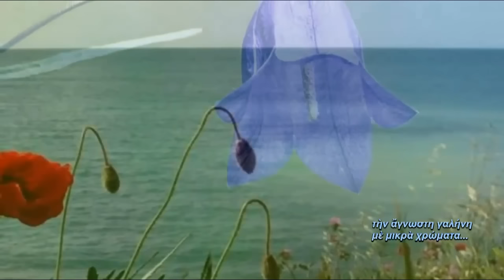Ενα ἔρημο ἄνθος - Νίκος Καρούζος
Βαθύτερο ἀπ᾿ τὴν ἀγάπη καὶ τὴν ταραχὴ
ποὺ φέρνει μέσ᾿ στὸ στῆθος ἡ ἐπιθυμία
ζεῖ στὸ θαλάσσιο βράχο ἕν᾿ ἄνθος ὁλομόναχο.
Ποιὰ φωνὴ τὸ κυρίεψε καὶ μοιάζει σὰν νὰ δείχνει
τὴν ἄγνωστη γαλήνη μὲ μικρὰ χρώματα...
Εἶναι βγαλμένο στοὺς κινδύνους τῆς χαρᾶς
ἀμέριμνο σὰν ἰδέα.